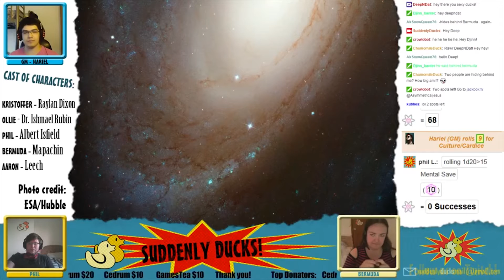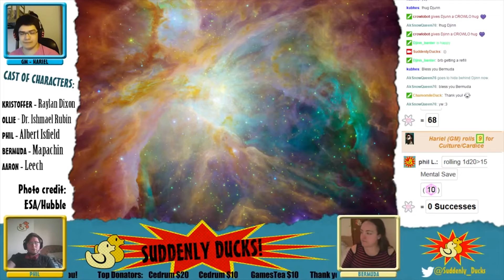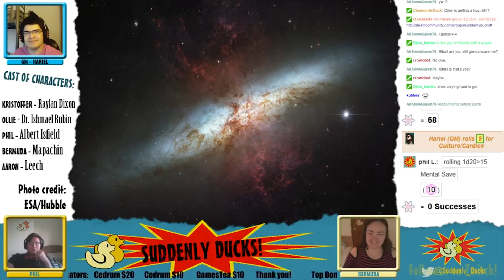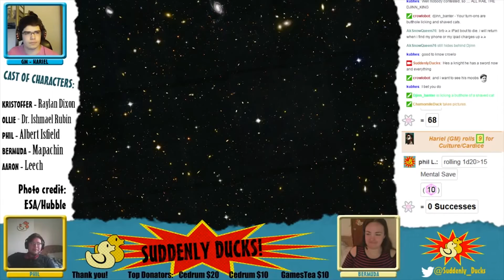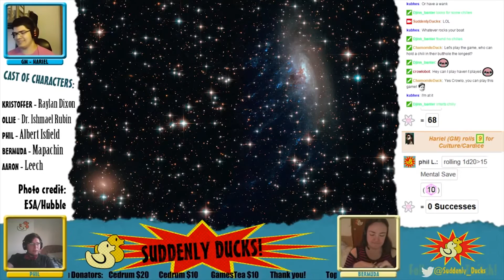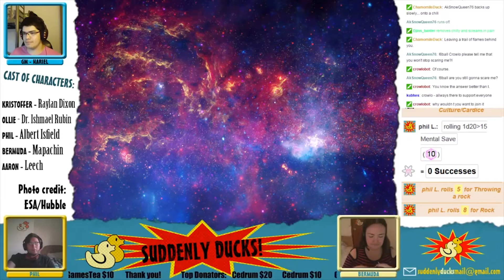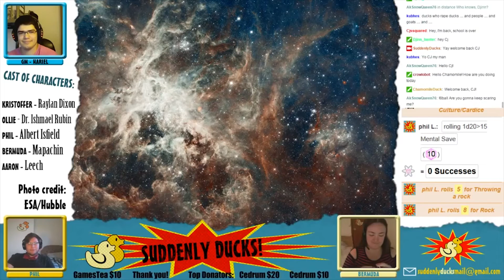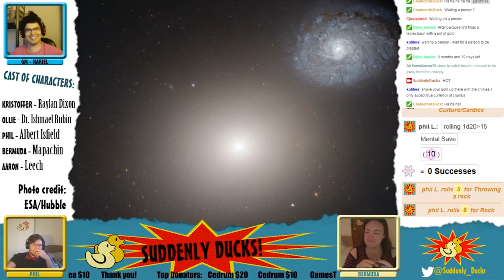Suddenly Ducks! play Stars Without Number (06) - Part 2